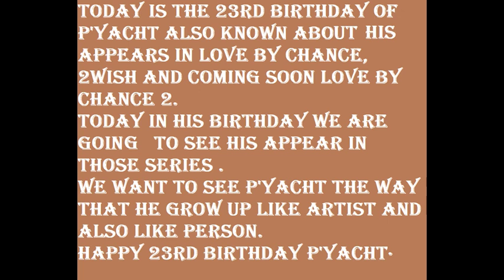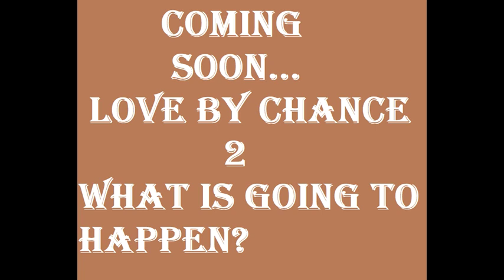HAPPY BIRTHDAY P'YACHT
Happy Birthday Pond.
Happy Birthday Art.